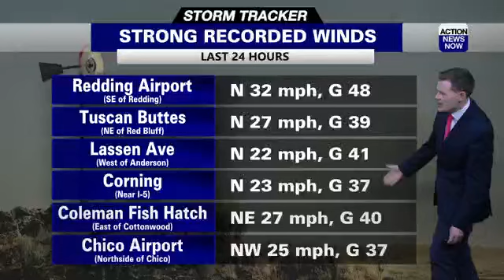Storm Tracker Forecast: Extreme fire danger continues into Monday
Fire danger due to strong winds and low humidity continues into Monday. Could get back in the 80s Tuesday-Thursday. More cooler weather for Halloween.